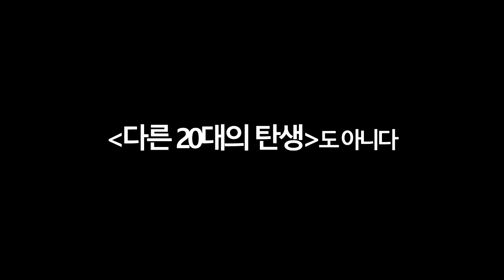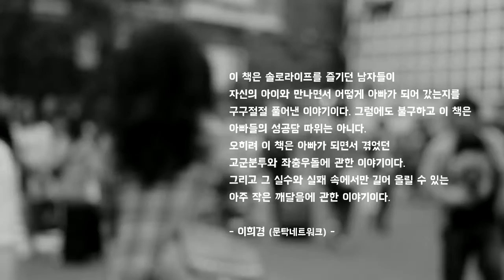문탁네트워크X북드라망_다른 아빠의 탄생_북트레일러